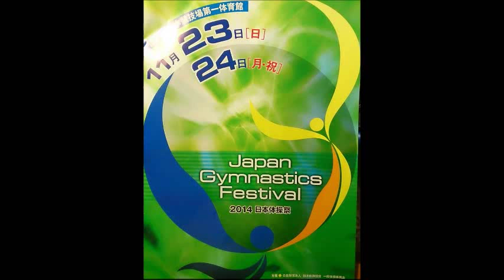2014 Japan Gymnstics Festtival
東京女子体育大学　新体操部～ロープの演技～